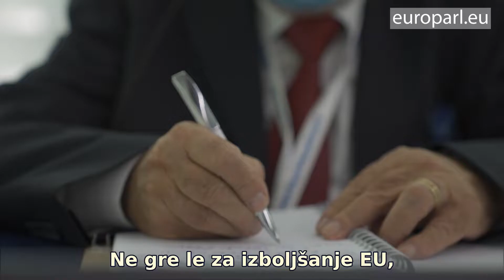Okrogla miza evropskih državljanov (12.11.2021)